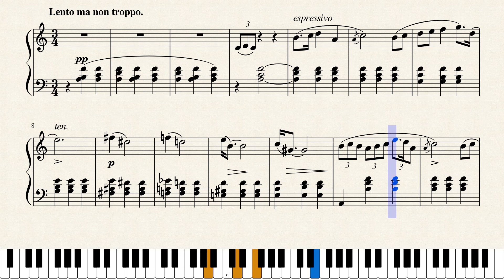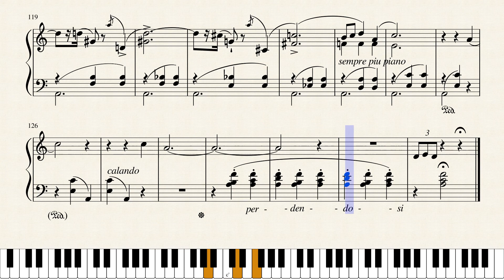Chopin, Mazurka Op. 17, No. 4 in A minor. [Piano Tutorial + Sheets]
The last mazurka in the set is in 3/4 and is marked Lento, ma non troppo. This piece lasts about four or five minutes in a typical performance.It is one of the more popular mazurkas of all Chopins' mazurkas.The final Mazurka of the set is more characteristic and free than the others. Although it remains in the very homophonic texture, the dynamic variation is much greater. The piece ends with the same four measures as it began, with no pedal, the chords played by the left hand portamento, the tone and time fading away in a perdendosi. These four measures would later be sampled by Henryk Górecki in the opening of the third movement of his third symphony.